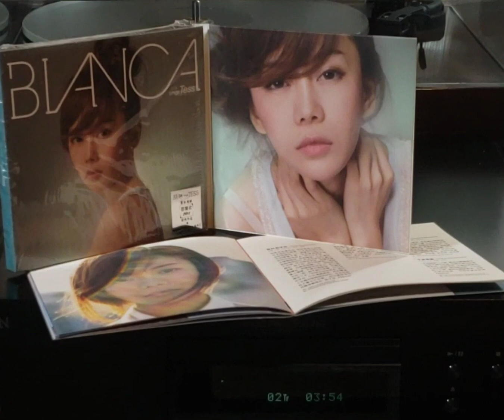胡琳(CD)~ “ 遇見舊情人 ” 版本1b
Artist: 胡琳

Song: “ 我只在乎你 ”

Album: 胡琳 Bianca Sings TESS重新演譯繹鄧麗君10首經典作品
(2012'CD)專輯. /(P)&(C) Patrick Chu /LMC Music Ltd./distribution Marketing Universal & Promotion by bma(Hong Kong).